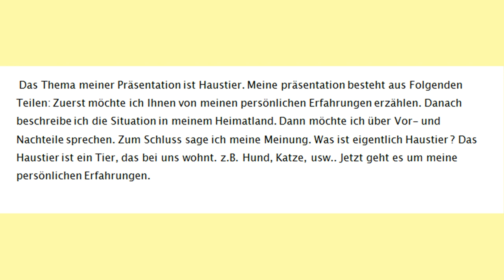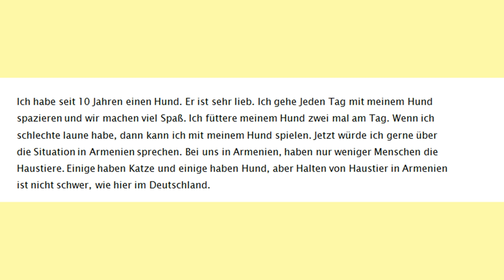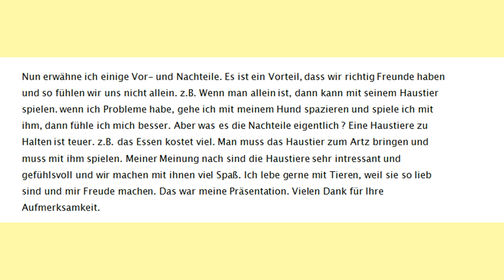Goethe-Zertifikat B1 Prüfung Sprechen Thema: Haustier